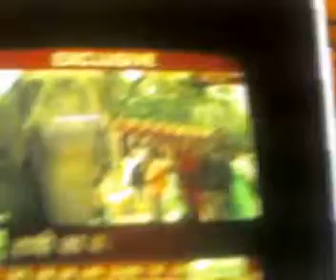elephant rescued by pfa in delhi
elephant rescued by gaurav and saurabh gupta of pfa in delhi

Raid nws and interview on india tv